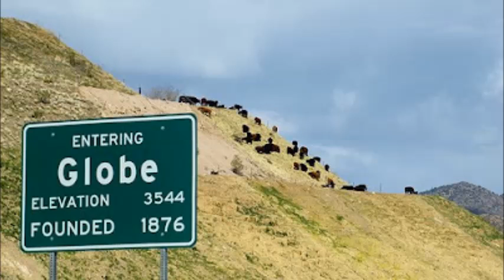Canyon view ( a shout out to Arizona in all it's beauty )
Kris Rodgers on Guitars.. Yvonne Bentley on Vocals, Keyboards and drum mahcine!